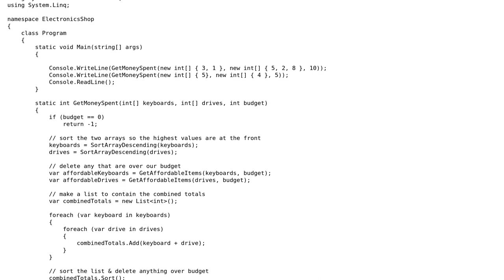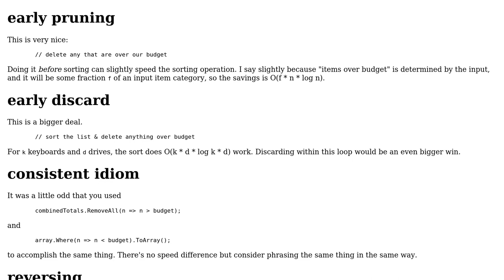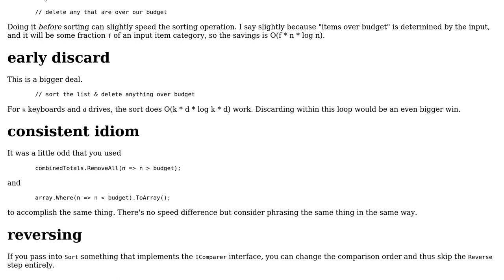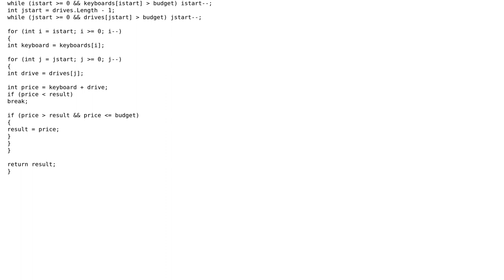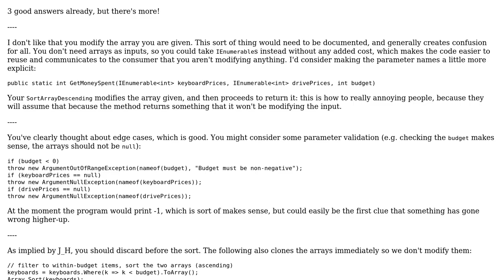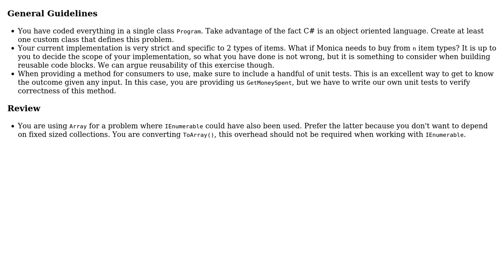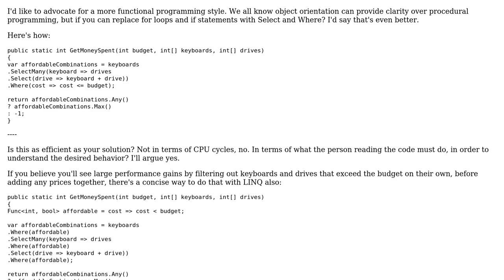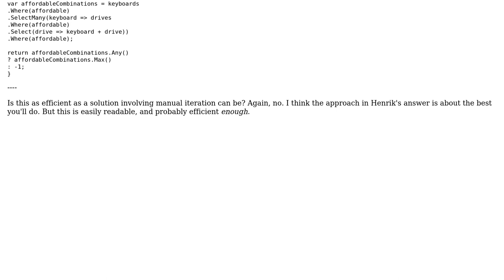HackerRank: Electronics Shop (6 Solutions!!)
HackerRank: Electronics Shop

With thanks & praise to God, and with thanks to the many people who have made this project possible! | Content (except music & images) licensed under CC BY-SA | Music | Images & others | With thanks to user Webbarr user VisualMelon user John Deters user J_H user dfhwze user benj2240 and the Stack Exchange Network Trademarks are property of their respective owners. You are responsible for your own actions.